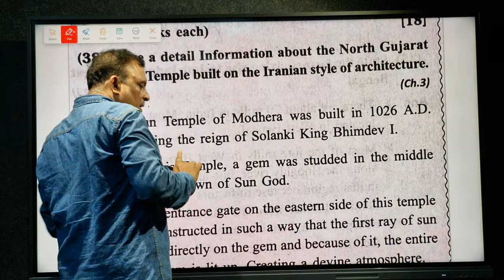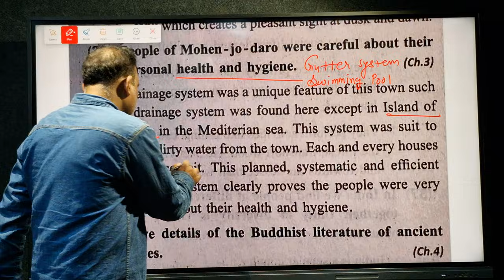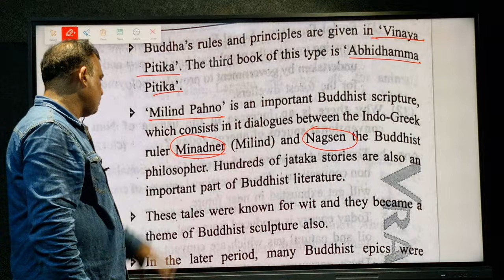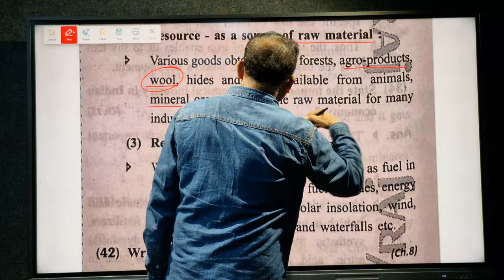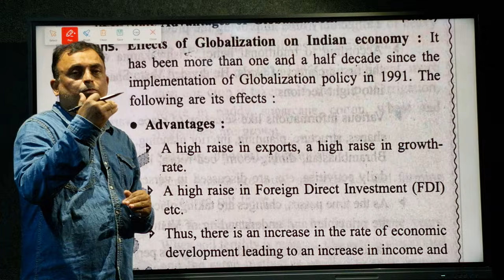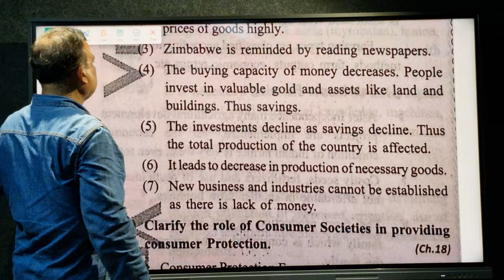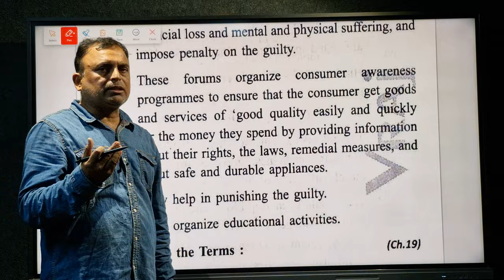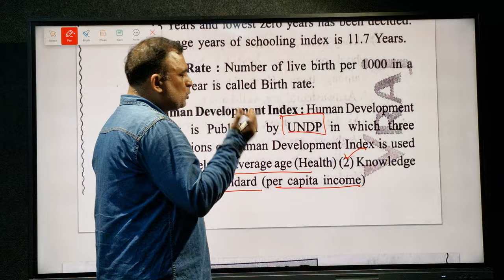vraj section c paper 2 Social science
Social science, vraj assignment,paper 2